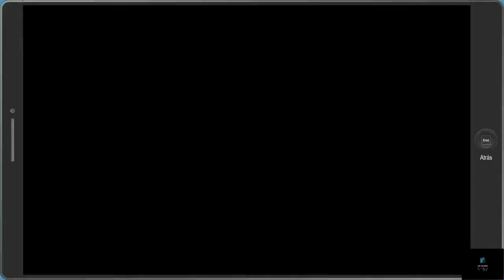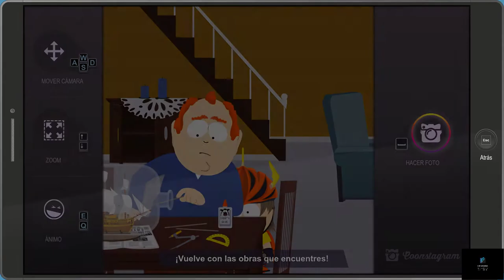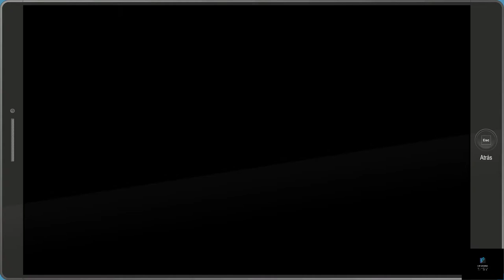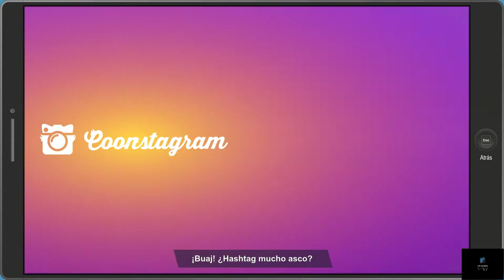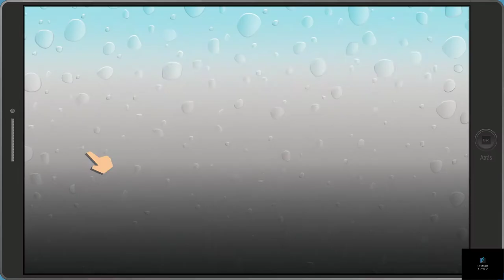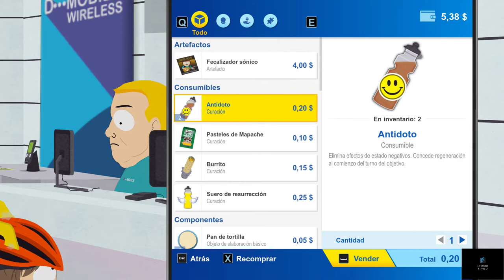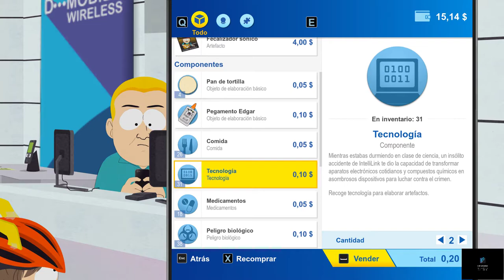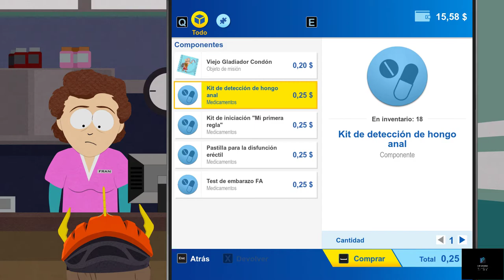2 South Park The Fractured but Whole 2021